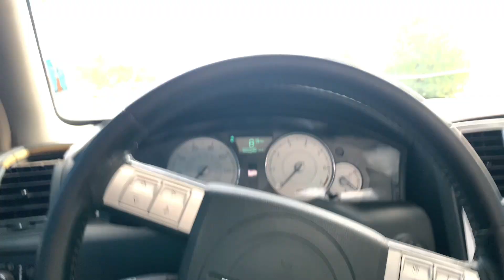LOUD MOPARS IN THE WILD😱